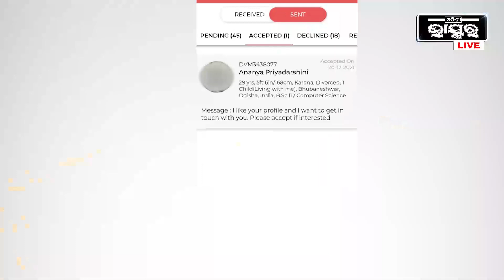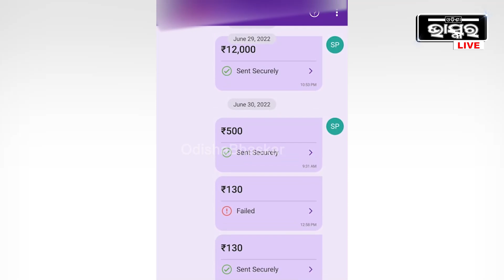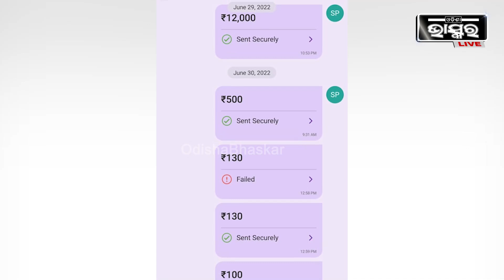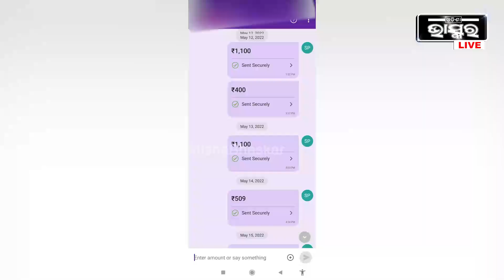ସ୍ୱପ୍ନର ସୁନ୍ଦରୀ ପାଇବା ଆଶାରେ ଫସିଗଲେ, ହରାଇଲେ ଲକ୍ଷ ଲକ୍ଷ ଟଙ୍କା..ବିବାହ କରିବା ବଦଳରେ ଥାନାକୁ ଦୌଡୁଛନ୍ତି I